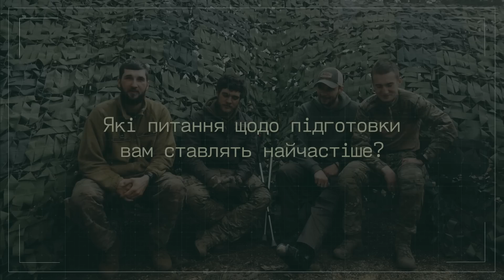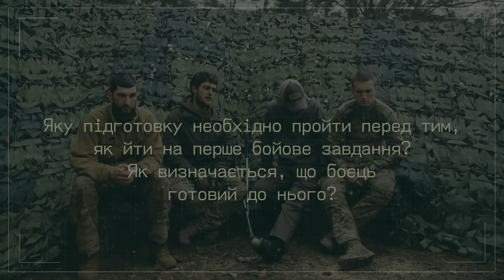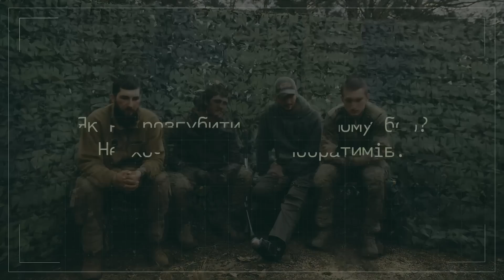Азовці PRO: підготовку до служби в армії та війни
Перший випуск нової відео-рубрики «Азовці PRO».

У ньому досвідчені бійці бригади «Азов»: лейтенант Лев «Хорус» Пашко, головний сержант 1-го батальйону Кирило «Масло» Масалітін та солдат Назарій «Грінка» Гринцевич, разом із запрошеним інструктором з вогневої підготовки Денисом «Квебеком» відповідають на поширені питання тих, хто ще вагається, чи вступати до війська та йти на війну.

Чи потрібна хороша фізична підготовка? Як подолати страх першого бою? Чи йти воювати, якщо є проблеми зі здоров'ям? Навіщо вчитись прицільно стріляти, та чи відправлять ненавченого бійця на бойове завдання?

Відповіді на ці та інші популярні питання ви дізнаєтесь у цьому випуску «Азовці PRO».

00:00-1:36 Початок.

1:37 Навіщо існують нормативи з фізичної підготовки? Якщо я не вмію підтягуватись, як це завадить мені на полі бою?

2:27 Що, на вашу думку, робить людину слабкою?

4:35 Яку підготовку необхідно пройти перед тим, як йти на перше бойове завдання? Як визначається, що боєць готовий до нього?

5:37 Чи варто мені йти на війну, якщо у мене грижа / поганий зір / проблеми зі спиною / болять коліна?

8:11 Як не розгубитись у першому бою? Не хочу підвести побратимів.

11:21 Як обрати військову спеціальність? Як впливає моя цивільна спеціальність на можливу військову?

12:21 Навіщо мені вчитися прицільно стріляти, якщо в бойовій ситуації я, ймовірніше за все, буду насипати в сторону ворога?

15:35 Я звик до своєї AR-15. Чи зможу я швидко перевчитись на те, що отримаю в підрозділі?

16:55 Купив собі AR-15 і вже рік займаюсь в тирі. Цього достатньо?

18:18 Хочу піти воювати, але не вистачає сміливості.